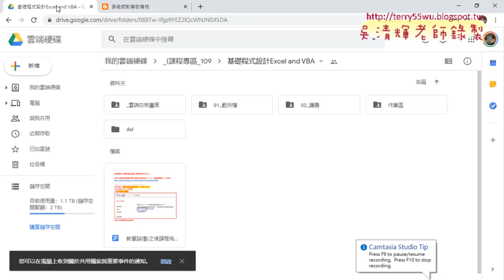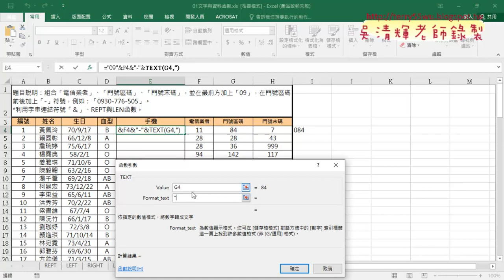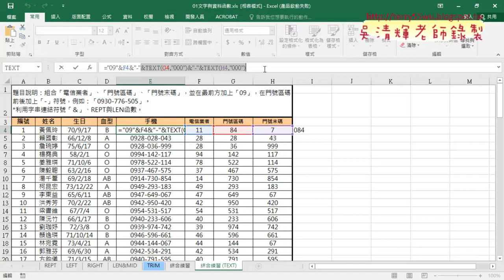01 複習REPT與LEN並改為TEXT函數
第3次
01_複習REPT與LEN並改為TEXT函數
02_開發人員與錄製巨集並產生按鈕
03_在巨集中加上註解與VBA環境
04_巨集註解與啟用巨集活頁簿存檔

課程理念：
1.以循序漸進的方式, 透過詳細的說明和實用的50個Excel VBA範例,
2.進而解說EXCEL與資料庫的結合，甚至將EXCEL當成資料庫來使用，

上課用書：
Excel VBA一點都不難：一鍵搞定所有報表
作者： Excel Home
出版社：博碩
出版日期：2013/06/26
定價：380元

吳老師  110/9/30